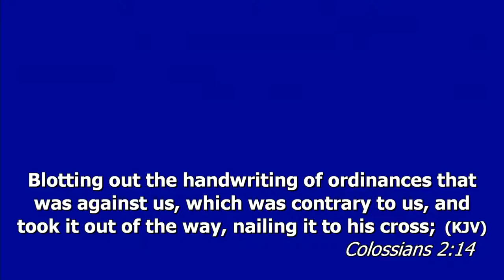03.12.2017 - Sunday Devotional Service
Sunday Morning Worship on 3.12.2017 from AFM UK Bexley.
Sermon: Three Important Steps - Br Rev Ukpe